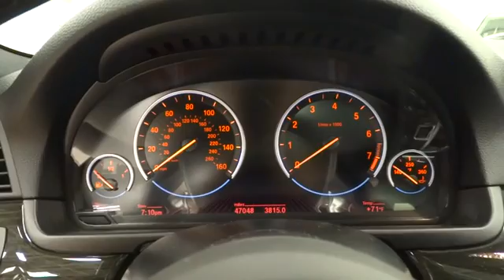2014 BMW 5 Series San Francisco, San Jose, Oakland, Marin, bay area, CA 38484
2014 BMW 5 Series
2014 BMW 5 Series 550i - Stock#: 38484 - VIN#: WBAKN9C53ED000920

HEATED FRONT SEATS, M SPORT -inc: Aluminum Hexagon Interior Trim Increased Top Speed Limiter Without Lines Designation Outside Shadowline Exterior Trim Aerodynamic Kit LED Fog Lights Anthracite Headliner Wheels: 19 x 8.5 Fr & 19 x 9.0 Rr (Style 351M) Light alloy Double-spoke Tires: P245/40R19 Fr & P275/35R19 Rr Perf Run-Flat M Sport Suspension M Steering Wheel M Sport Package, WHEELS: 19 X 8.5 FR & 19 X 9.0 RR (STYLE 351M) -inc: Light alloy Double-spoke Tires: P245/40R19 Fr & P275/35R19 Rr Perf Run-Flat, EXECUTIVE PACKAGE -inc: Harman Kardon Surround Sound System Head-Up Display Power Tailgate Soft-Close Automatic Doors Ceramic Controls Satellite Radio 1 year subscription Instrument Cluster w/Extended Contents Comfort Access Keyless Entry, ANTHRACITE WOOD TRIM, Express Open/Close Sliding And Tilting Glass 1st Row Sunroof w/Power Sunshade|Body-Colored Power Heated Auto Dimming Side Mirrors w/Power Folding and Turn Signal Indicator|Speed Sensitive Rain Detecting Variable Intermittent Wipers w/Heated Jets|Leather/Metal-Look Gear Shift Knob|Integrated Navigation System w/Voice Activation|Instrument Panel Covered Bin Refrigerated/Cooled Box Located In The Console Driver / Passenger And Rear Door Bins|4-Wheel Disc Brakes w/4-Wheel ABS Front And Rear Vented Discs Brake Assist Hill Hold Control and Electric Parking Brake|Back-Up Camera|Low Tire Pressure Warning|Bluetooth Wireless Phone Connectivity
Express Open/Close Sliding And Tilting Glass 1st Row Sunroof w/Power Sunshade,Body-Colored Power Heated Auto Dimming Side Mirrors w/Power Folding and Turn Signal Indicator,Speed Sensitive Rain Detecting Variable Intermittent Wipers w/Heated Jets,Leather/Metal-Look Gear Shift Knob,Integrated Navigation System w/Voice Activation,Instrument Panel Covered Bin  Refrigerated/Cooled Box Located In The Console  Driver / Passenger And Rear Door Bins,4-Wheel Disc Brakes w/4-Wheel ABS  Front And Rear Vented Discs  Brake Assist  Hill Hold Control and Electric Parking Brake,Low Tire Pressure Warning,Back-Up Camera,Bluetooth Wireless Phone Connectivity